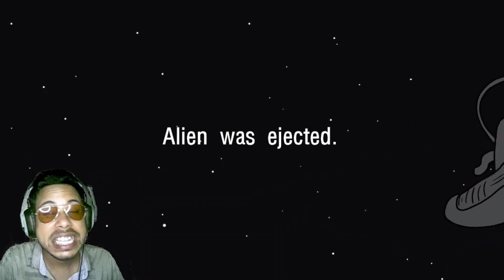Mini Crewmate Destroys All ALIEN! #1 (Bangla Cartoon Animation) || Subroto Gaming 2.0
Mini Crewmate Destroys All ZOMBIE! #2 (Bangla Cartoon Animation) || Subroto Gaming 2.0

cover topics:
bangla cartoon
bangla gameplay
gameplay walkthrough
android gameplay